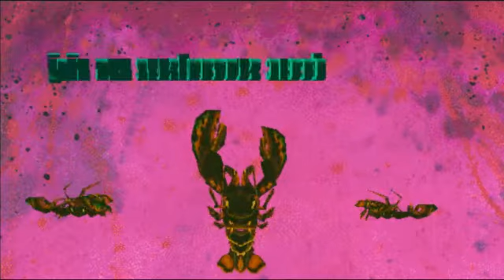lobster 2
it's lobsters, but again